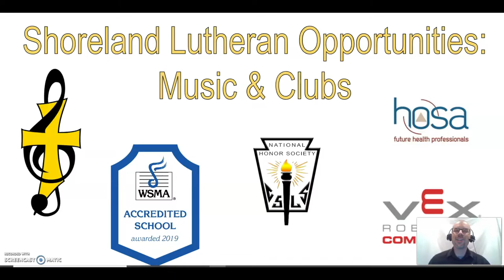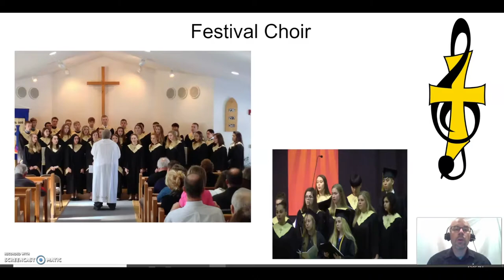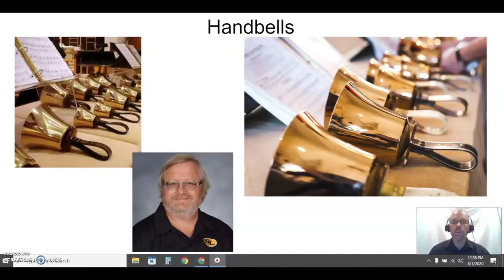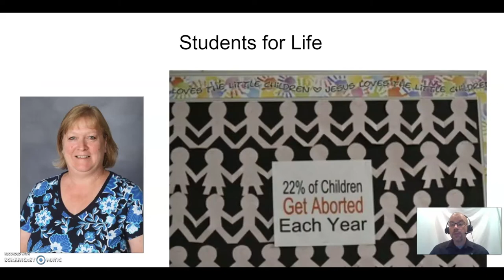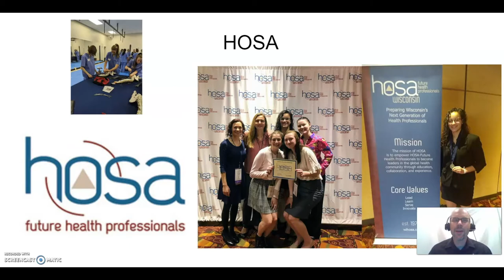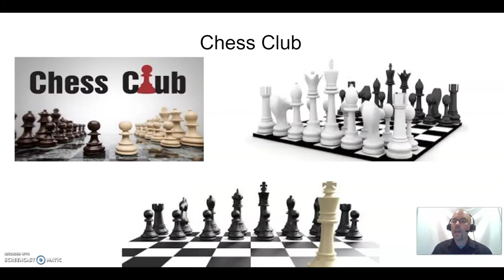Orientation 2020-21: Music and Clubs